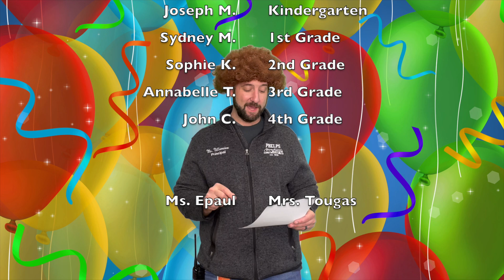Phelps Morning Broadcast 11/4/2024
This is our Morning Broadcast for students at Phelps for the week of November 4, 2024